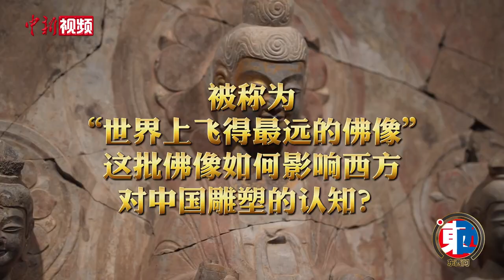【东西问·镇馆之宝】王瑞霞：青州龙兴寺佛教造像何以改写东方艺术史？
坐落于山东潍坊的青州博物馆，是中国首批国家一级博物馆中唯一的县级综合性博物馆。该馆的“镇馆之宝”龙兴寺遗址窖藏出土佛教造像，被西方学者誉为“一次改写东方艺术史的重大发现”。

青州龙兴寺佛教造像是如何被发现的？被西方誉为“一次改写东方艺术史的重大发现”，这批佛像有何独特的艺术价值？被称为“世界上飞的最远的佛像”，那么，这批佛像如何影响西方对中国雕塑的认知？

青州市博物馆原馆长、研究馆员王瑞霞近日接受中新社“东西问”专访，围绕上述问题进行解读。（王峰）